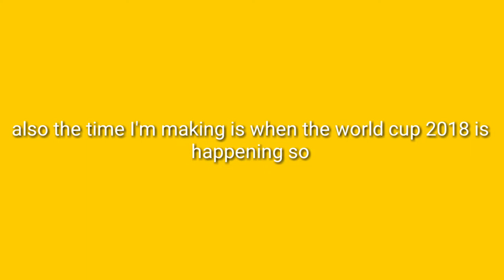Video games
Hi guys I'm so sorry for not uploading in a month.

Bye guys 😁